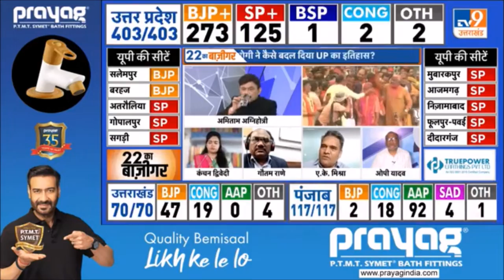TRANSFORMATION OF A MONK INTO MASS LEADER - YOGI - AK MISHRA LIVE